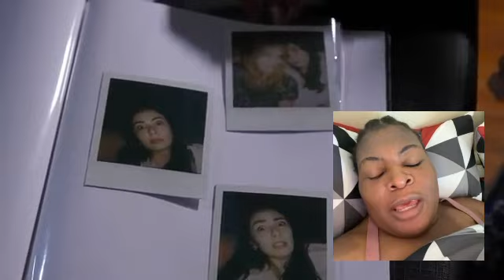“SPECIAL DELIVERY”Beware of the sender!!!Horror Short Film… 🎥🎞️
Hello SN Family!

Quote: Happiness is the way of life!